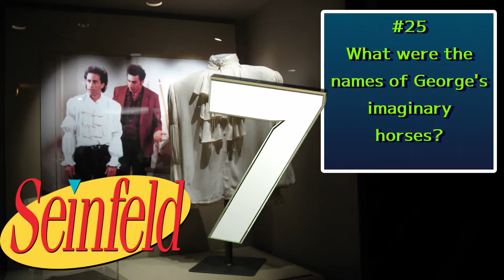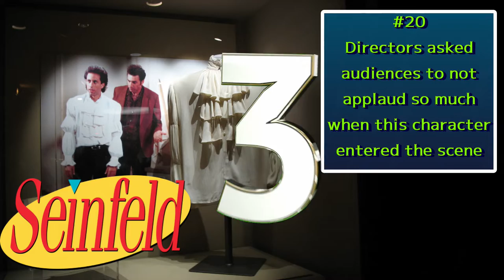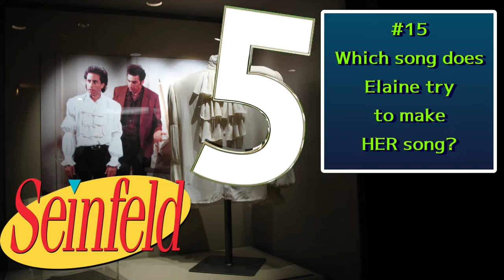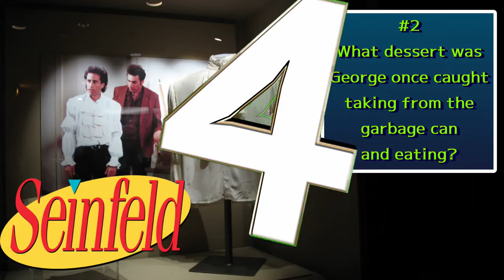Seinfeld Trivia Quiz / 8 of 11 Easy Quizzes For Your New Year's Day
Today's episode is 25 general questions about Seinfeld.

Easy hangover trivia quiz